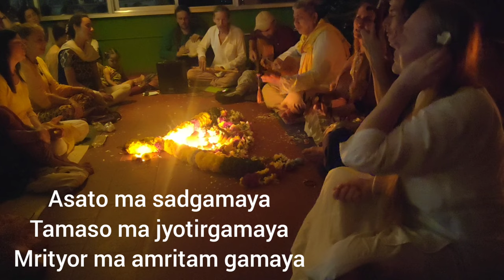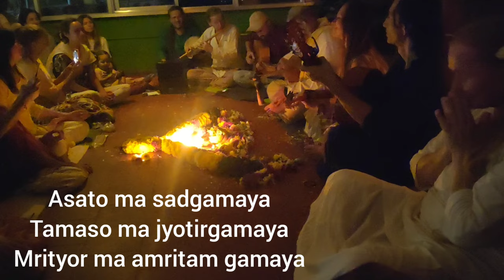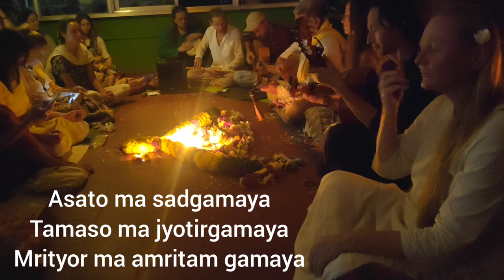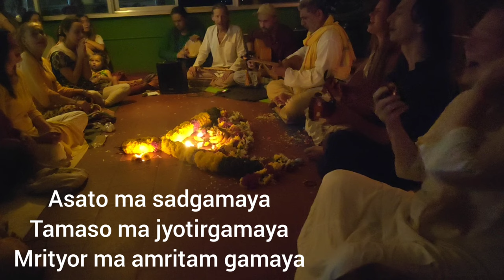Mantra for LIGHT: ASATO MA SADGAMAYA KIRTAN by Kaivalya &friends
MEANING: Lead me from untruth to Truth. Lead me from darkness to light. Lead me from death to immortality

Lyrics: ASATO MA SADGAMAYA
TAMASO MA JYOTIRGAMAYA
MRITYOR MA AMRITAM GAMAYA

Live recording of a Concert of Sacred music Kirtans/bhajans in Tiruvannamalai in South India.

Asato Ma Sadgamaya is a Shanti mantra for peace. It's taken from Brihadaranyaka Upanishads and it's believed that the recitation of these verses brings inner peace to the chanter.

Live Kirtan Concert recorded in Tiruvannamalai, South India.
Experience the power of chanting mantra with us. Will quiet your mind.
Then meditate...

A Devotional composition Kirtan in praise to the divine LIGHT.

Live Kirtan Concert recorded with professional mike ShureM088 at Sunshine Guest House rooftop in 2024 by Kaivalya Amma.

Listening to these Kirtans will still your mind, increase your energy, and help you meditate and get absorbed in inner Silence, your true Self with a great outcome of relaxation, inner connection and stillness.

asotoma mantra
asotoma prayer
asotoma lyrics